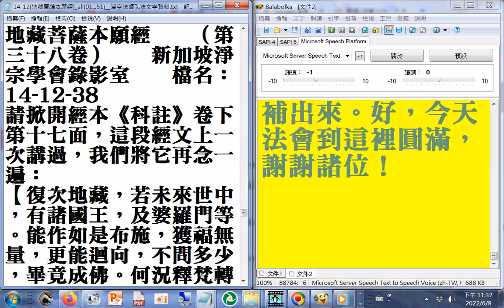有聲書 地藏菩薩本願經（第50卷B...51卷）_1998.05...地藏ㄉㄧˋㄗㄤˋ........作牢更正為坐牢（使用電腦報讀程式#Balabolka逐字唸，部分破音字讀音有誤請見諒，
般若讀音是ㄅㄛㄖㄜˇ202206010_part